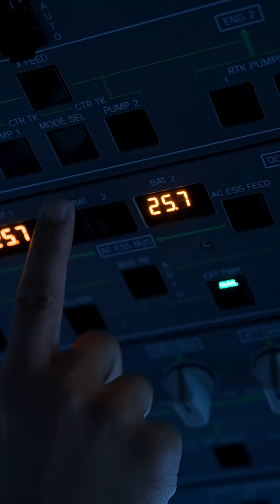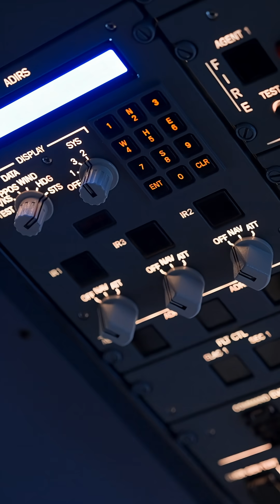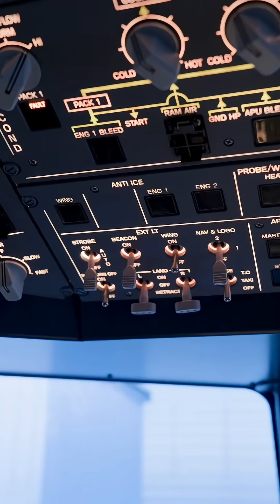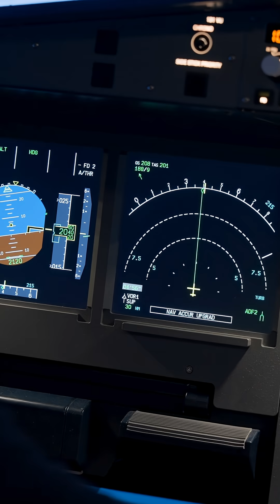New Airbus A320 Simulator!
A quick reveal of our new Airbus A320 Simulator at GATE Aviation Training’s main facility at Copenhagen Airport, Denmark. ✈️